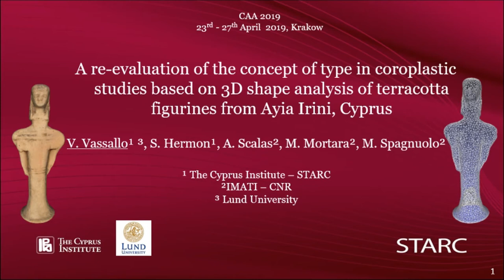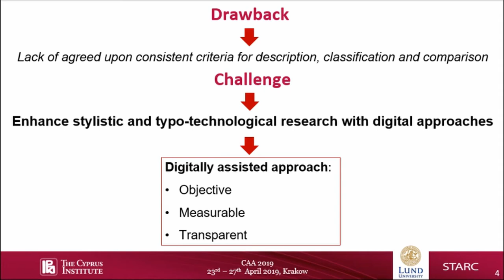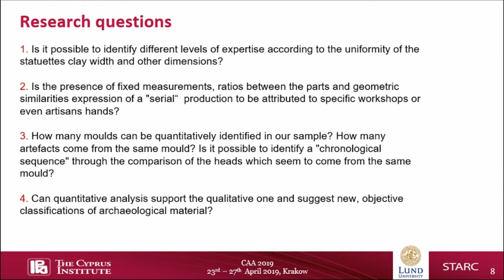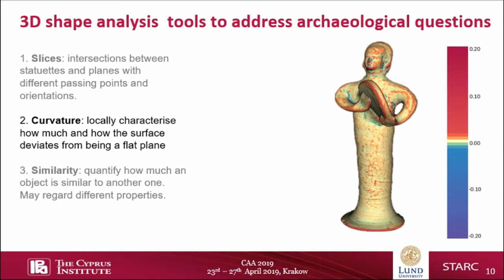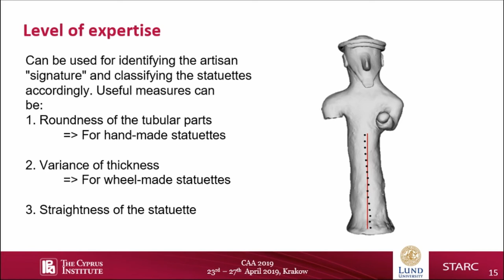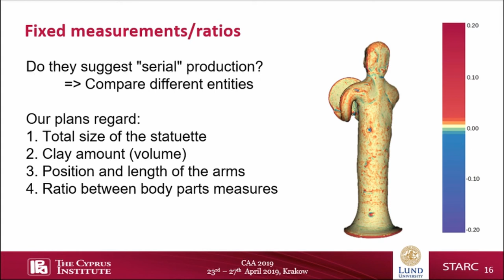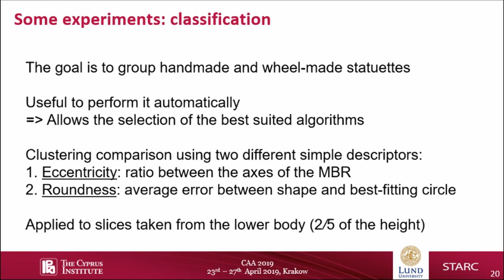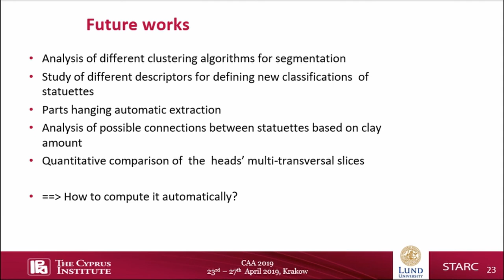A re-evaluation of the concept of type in coroplastic studies based on 3D shape analysis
Coroplastic studies refer to the study of terracotta figurines mostly through an art history ap-proach, where types and classes are defined through stylistic and aesthetic considerations. Such an approach is highly subjective and is based on the knowledge of the researcher interacting with the subject material. Moreover, the lack of agreed upon criteria for classification and the lack of quantitative attributes that would define one or another type make any comparative research a futile exercise. The problem becomes even more severe when the objects under investigation are dispersed in various museums in different countries and their initial description has been performed several decades ago within the traditional framework described above. The aim of this research is to propose an alternative method for the investigation of terracotta figurines, but which can be extended to other types of material culture as well, based on the identification and analysis of a set of features objectively describing the objects under investigation. Such features are based on descriptors meaningful for the characterization of the objects’ shape, their mode of manufacture and techniques of production and which derive from a 3D geometry analysis and surface characterization. Some of these descriptors are: straightness, circularity, thickness, eccentricity, multiple transversal slices, etc. semi-automatically extracted from the 3D model. The  case  study  consists  of  a  sample  of  terracotta  figurines  from  Ayia  Irini,  Cyprus.  They  are  part of a larger assemblage of ca. 2000 statues with various shapes and sizes, excavated at the beginning of the 20th century.

Valentina Vassallo, Sorin Hermon, Andreas Scalas, Michela Mortara, Michela Spagnuolo